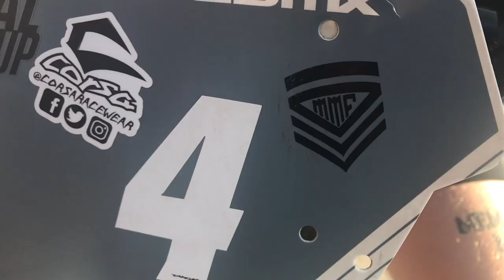Columbus BMX Vlog/Edit | Ethan Popovich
Took a little trip with my teammate Stefan Fahy, and the boys from Marian down to Columbus BMX. It was so nice to ride outdoors. I haven't rode this track in almost 8 years and it was such a sick time. Cant wait to come back. Enjoy the video!

Mudslingers Bike Shop, Standard Bike Company, Corsa Racewear, Profile Racing, Alienation, Blot Out Graphics, and Tangent Products!

Other riders: Drew Polk, Carly Kane, Noah Barton, Bobby Dellert, Stefan Fahy, and Jonnie Vance